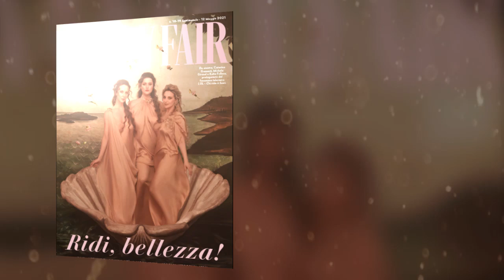La rivista Vanity Fair venerdì in regalo con il Centro